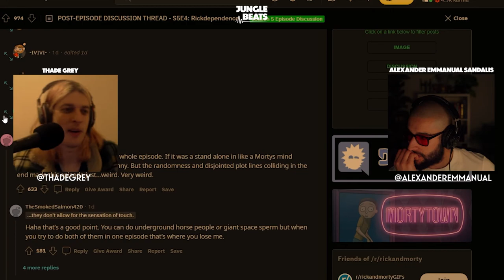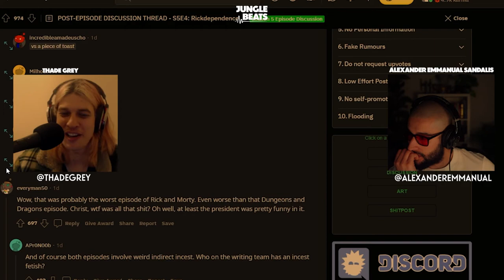Rick and Morty Season 5 Episode 4 Discussion Review | Rickdependence Spray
Rick And Morty Season 5 Episode 4 Breakdown Episode Discussion. Morty has the idea to use a horse breeding mount to extract his Morty juice, but after Rick tries to use it to create a weapon, thinking it was horse juice, he ends up creating sperm monsters that threaten the entire country.

Jungle Beats aspires to be Australia’s plug to the best most prolific/unique hiphop artists in the world. @ThadeGrey & @AlexanderEmmanual host Australia's biggest and weirdest music review channels. Jungle Beats is about creatively sharing our love for music/hiphop with energy, positivity and passion. We started this in 2015 with a weekly hiphop show on a radio station in Melbourne, Australia. In August 2016 we decided to create Jungle Beats Media. To us, Australia doesn't have a strong hiphop identity within culture. Who do you think of when you think hiphop in Australia? Most think of people OUTSIDE of this country. Maybe we can change that in some small way and push it forward. JBM is side hustle of ours, so it’s not going to be perfect. It’s gonna be haphazard, crazy, and we’re gonna mess up. But that’s music, and we love it.